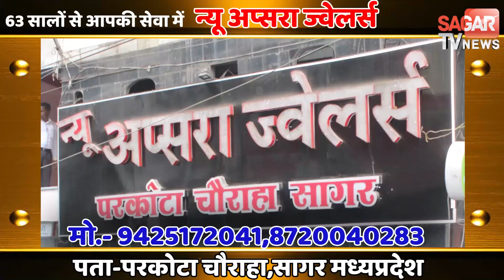पुलिस लिखवा रही राम नाम || STVN INDIA || SAGAR TV NEWS